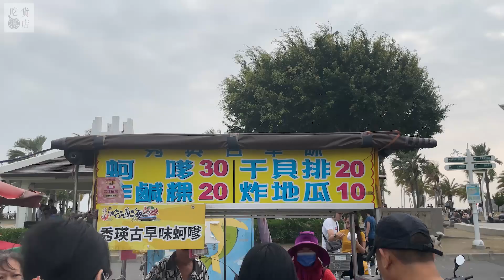【旗津老街】台灣老街美食推薦，現炸蚵嗲｜oyster fritter｜Taiwan Old Street｜吃貨探店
內餡是飽滿的蚵嗲配上清爽蔬菜，現炸起來，好吃好吃！😋😋

💰 Price價格
→ NTD 30 (US $1)